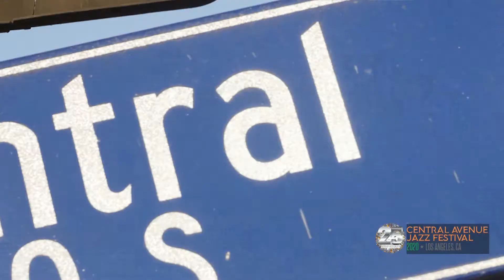25th Annual Central Avenue Jazz Festival [Official Trailer]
In lieu of an in person festival this year, we are pleased to announce a special presentation honoring 25 years of the Central Avenue Jazz Festival. This year’s festivities will take place Monday, December 14th through Thursday, December 17th, 2020.

We are thrilled to announce for the first time, the Central Avenue Jazz Festival will be televised on LA Cityview Channel 35 (available on all cable providers within the City of Los Angeles) and live streamed

Dec. 14th (7:30p-9p) - LA Currents: Central Avenue Angels Walk and Central Ave LIVE! 1st Central Ave Jazz Festival Documentary 1996

Dec. 15th (8p-9:30p) - Barbara Morrison and the Bu Crew

Dec. 16th (8p-9:30p) - Robert Glasper and Terrace Martin

Dec. 17th (8p-9:30p) - The Jazz Classics featuring Patrice Rushen with Ernie Watts, Marvin "Smitty" Smith and Reggie Hamilton